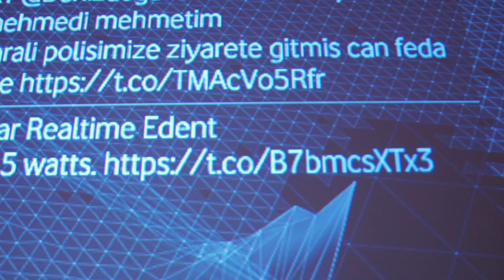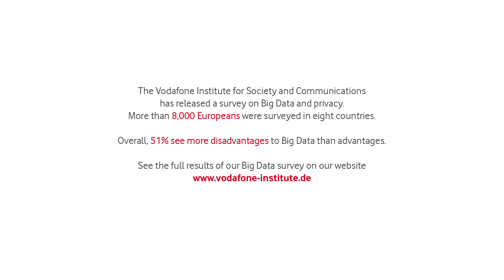"Big Data – Key to the future or the end of privacy?" - Highlights, Brussels 2016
Highlights of the Vodafone Institute and Data-Pop Alliance event “Big Data – Key to the future or the end of privacy?”, Brussels, 25 January 2016.

Speakers:
Kenneth Cukier, Data Editor of The Economist
Dr Linnet Taylor, Marie Curie Research Fellow at the University of Amsterdam,
Giovanni Buttarelli, European Data Protection Supervisor (EDPS), Eric Mamer, Deputy Head of Cabinet of EU Commissioner for Digital Economy and Society Günther Oettinger,
Axel Voss, Member of the European Parliament, Vice-Chair Committee on Legal Affairs,
Nicklas Lundblad, European Public Policy Director at Google,
Joe McNamee, Executive Director at European Digital Rights,
Prof. Dr Nico van Eijk, Professor of Media and Telecommunications Law,  University of Amsterdam,
Rob Shuter, Chief Executive Officer, Vodafone Netherlands,